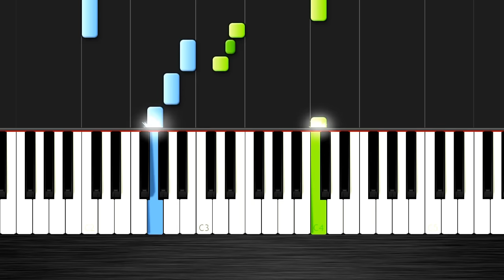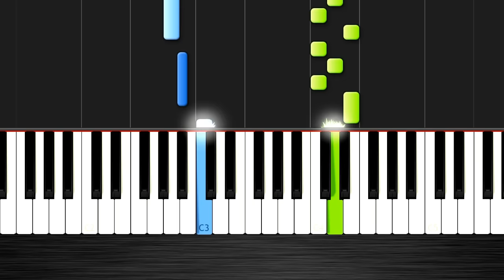Scott Joplin - The Entertainer - EASY Piano Tutorial by Plutax